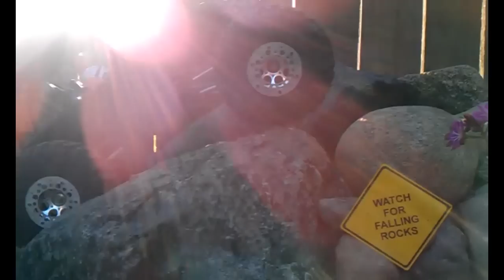Hilux Buggy RC Scaler